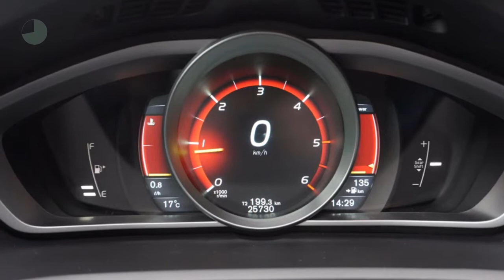Volvo V40 2.0 D2 120PK R-Design Business Pack Connect